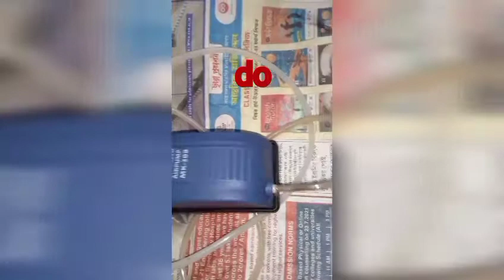How to repair aquarium air pump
air pump clean vary easy. if have no idea plz do not open pump. if any question about air pump plz mgs me..